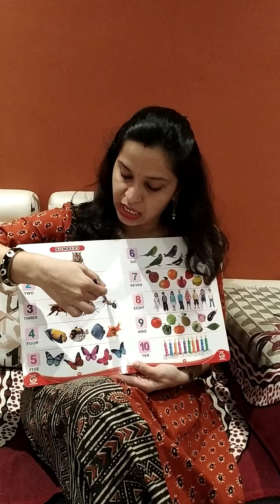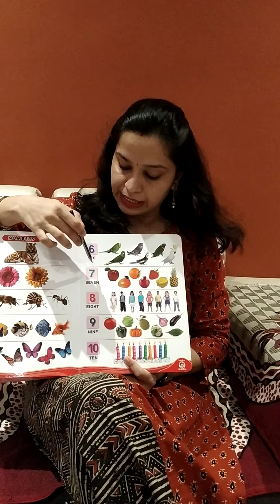Maths upto no 1 to 10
How to count and recognize by Pooja Malviya